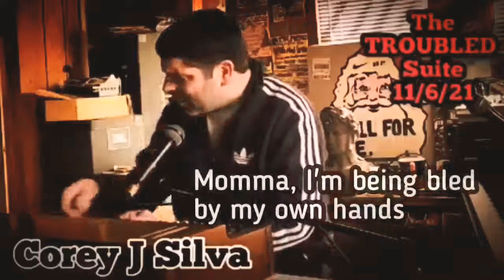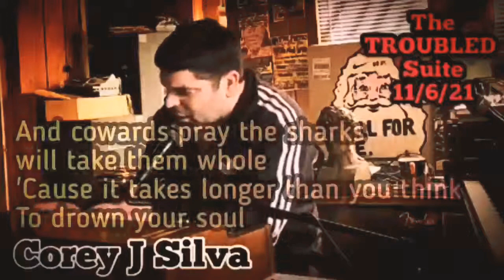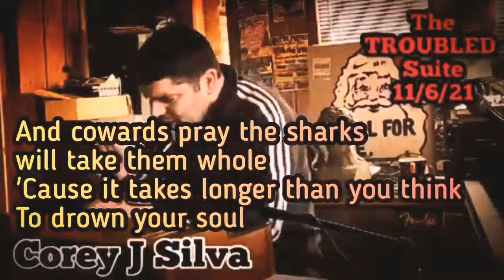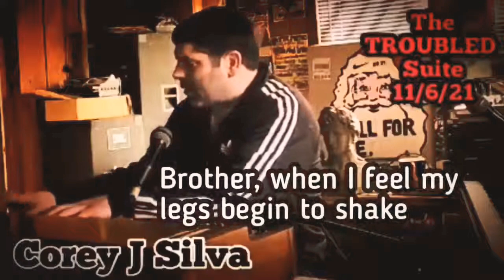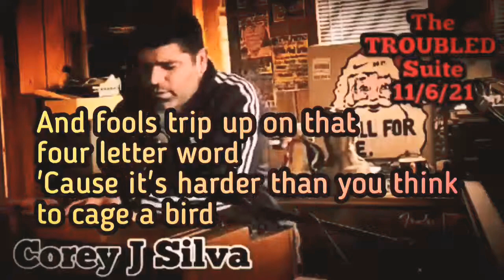I'm Troubled #1 (The Absurd and the Obscene) [with lyrics]] ~ Corey J Silva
by Corey J Silva ©️2013